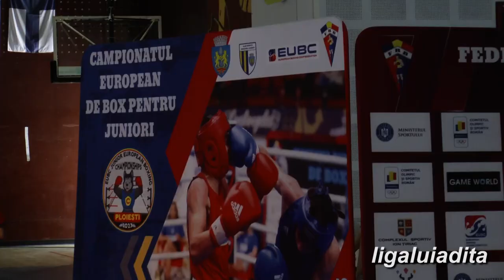Campionatul European de Box Juniori Ploiesti iulie 2023 rezumat ziua 2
Ziua a 2-a la Campionatul European de Box Juniori, gazduit de Ploiesti, a adus Romaniei doua victorii si tot atatea infrangeri. In prima sesiune, Sorin Grancea Carla a fost invinsa de Andelina Filipovic - Croatia. Cel mai asteptat meci in Sala Sporturilor Olimpia a fost intre ploiesteanul Edwin Petrea si Oskar Grodzicki-Polonia. Colegii si prietenii au venit sa-l sustina pe Edwin insa acesta a pierdut, la limita, in fata adversarului polonez spre nemultumirea staff-ului condus de Dorel Simion, dar si a fanilor sai. In sesiunea a doua boxerii Romaniei au reusit sa-i razbune oarecum pe colegii lor impunandu-se in ring. Daniel Grigore a trecut de Jan Januszewski-Polonia, iar Leon Majer l-a invins clar pe Sime Cerina-Croatia.